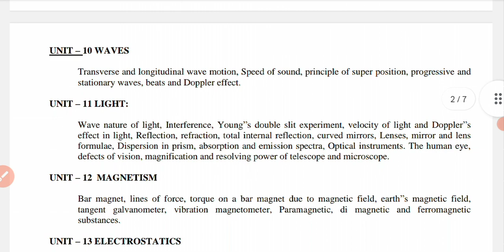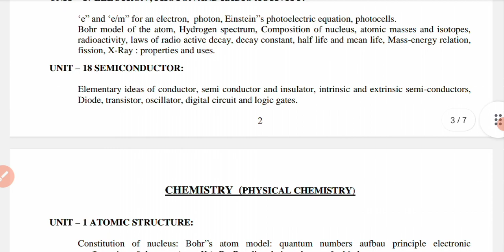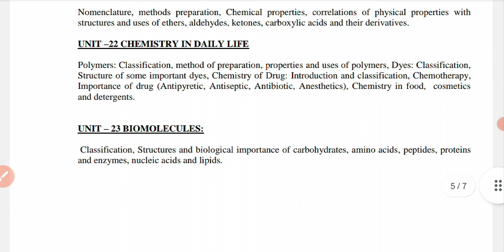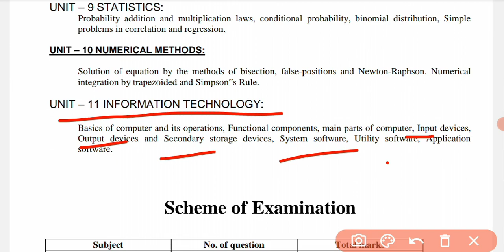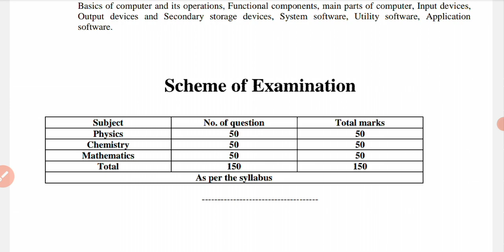C.G. PET Syllabus 2023 Full Explain How to Prepare in 30 days